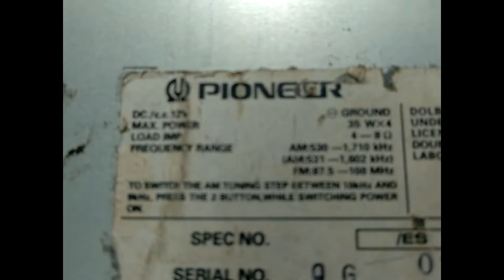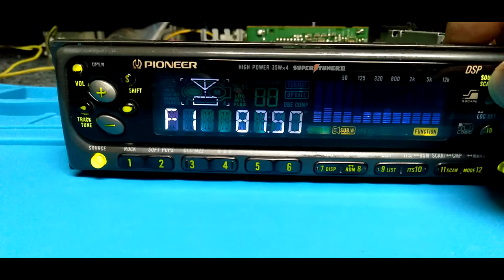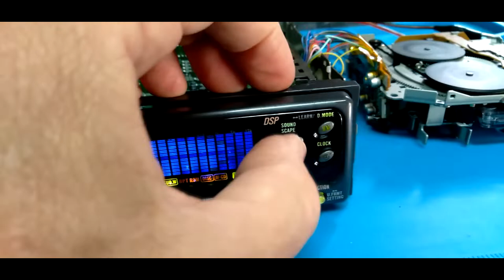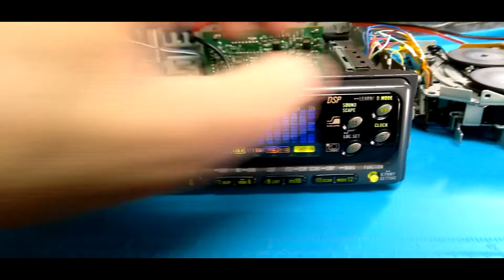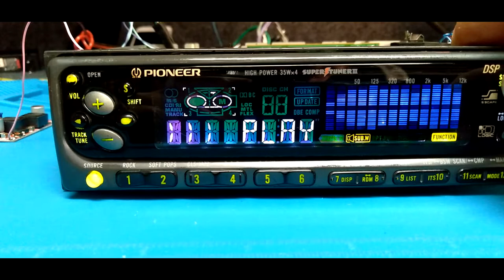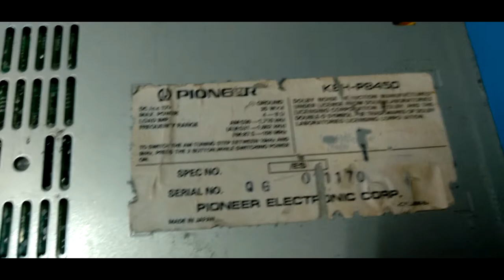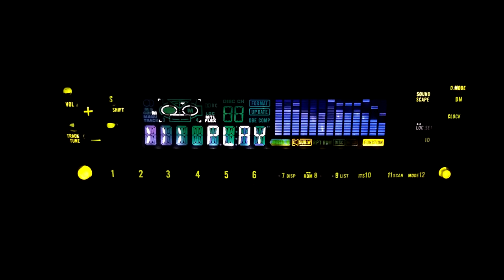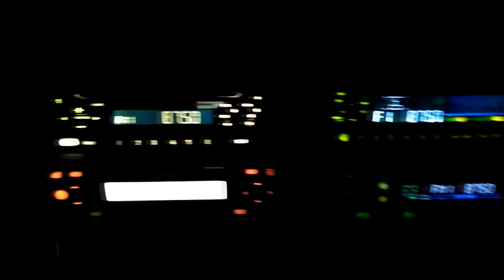pioneer 1997 KEH-P8450 Instalação da Lâmpada p/ Led e Bluetooth com USB 2° Parte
MUITO OBRIGADO a você que curte compartilha ou se inscreve neste canal.

 KEH-P8450  Japão 1996 mais um classico do som automotivo old school para demonstração de suas funções.

Esse equipamento foi capa do catalogo de 1996 da Pioneer.

Hoje passado 26 anos continua na ativa graças a grande qualidade e durabilidade.

Ainda sendo muito disputado por colecionadores de automoveis antigos e com seu valor disparado nos sites de vendas.

Para deixar ainda mais atualizado foi instalado uma placa para conexão Bluetooth e leitura USB para arquivos mp3 em pen drive.

 2° Parte !Detalhes da manutenção!